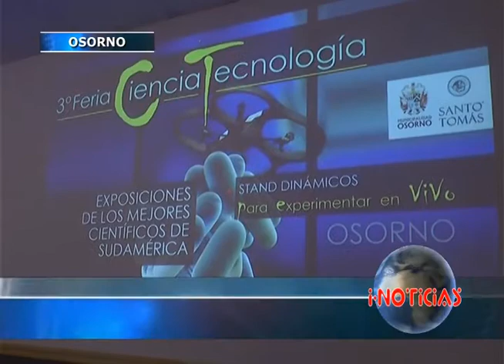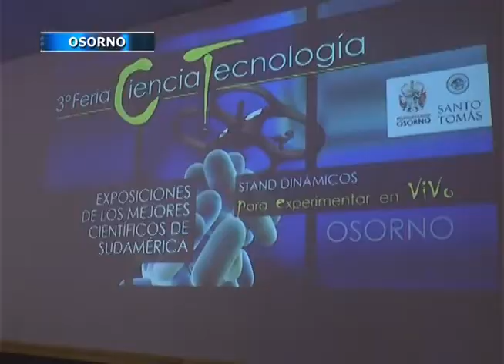Feria de Ciencia en Universidad Santo Tomás de Osorno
La Universidad Santo Tomas de Osorno lanzó la tercera feria de Ciencia y Tecnología que se realizará entre los días 12 y 14 de agosto en el Centro Cultural de Osorno.